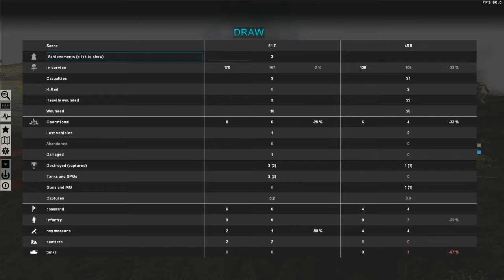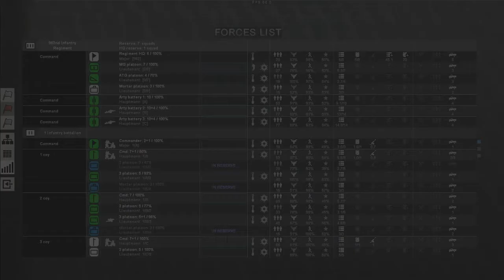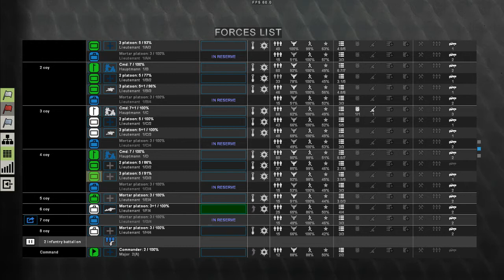Tank Warfare - Tunisia 1943 - Longstop Hill - Germans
This is Part 3. ENJOY!